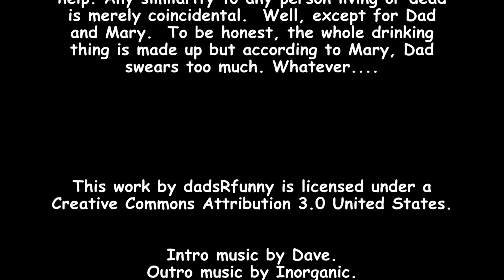s04e13 Lil'Sas POV: Mo'Ship / Mary and Dad's Minecraft Adventures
The crew settles in at the recently rediscovered Space 1999 Mothership.

Later, a bolt of lightning arcs from the dream world into "reality", causing a shocking chain reaction that will change Mary and Dad's world...forever!

Can Dad make another communicator for Lil'Sas?

Will they ever be rescued and make it back home?